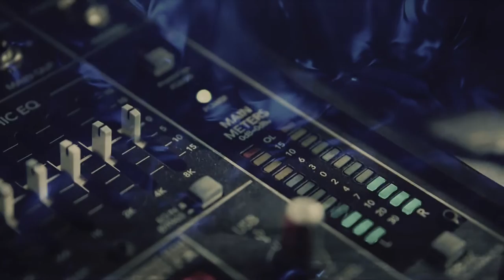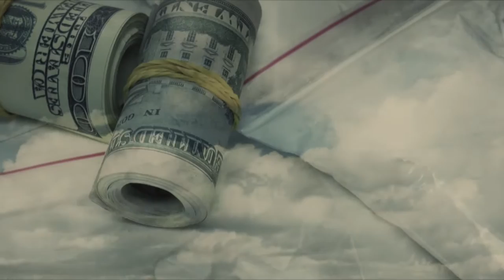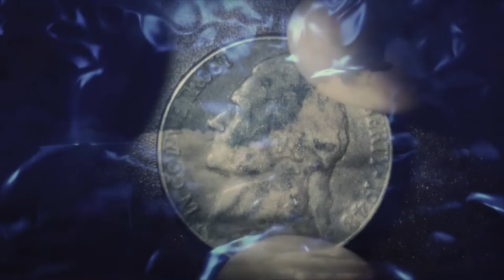Roc C - Out Of The Blue (feat. D. Moe) [Official Music Video]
Music video for "Out Of The Blue" by Roc C feat. D. Moe, produced by Iz Avalah. Taken from the "OxTales" album.

Edited by Black Eagle Marketing Group